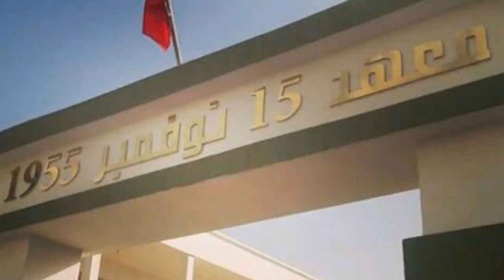Avant Goût- Lycée 15 Novembre 1955 ( El 7ay ) - قصة أسطورة - BAC 2017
Kesset Ostoura TeriKh Ch'Hed aalihaaa
Kesset Amena Men Kalbi Naahkihaaa
kesset Legenda Partout Hkew Aalihaaa
Kesset moukawma Men Ayyem Bourguibaaa
Hkeyet Terikh Men Aam 55
Hkeyet Nidhal yaw Khalla el Ness  Behtin
Kesset Rjel Aal Lycée Metwerthin
Jil Wra Jil Rabbi Hfadhna Mel 3iin

Men Kdiim Zmen Charrafna Lemdina
Lajded Dhahet Wbkaw Rafiin Roussna
Esmek Yal Cansa Wallah Fokhra Lina
Wsiyet Ness Bekri Amena Fi Ydina

Kesset eechretna Taadet Aaliha Snin
Aam Wra Aam Fel Lycée Malmoumin
Jamais Lachina wbkina Motaahdin
Hkeyetna Twilaa Matoufa fi Satrin

Hakka Taadet Ayemet W Lyeli
Ghorna Aala Baadhna Wbel Wa9t serna Famille
W L'essentiel Maabadhna Solidaires
Familya Kbira Wel Ness Lkoll Bouche Bée

Lajyel Li Baadi Likom Nkhali Wseya
Esm El Lycée Rahou Massouliya
Hedhya Rweya nekhtemha Bkelma
LYCéE EL 7AY NOSTRA GRANDE FIERTA